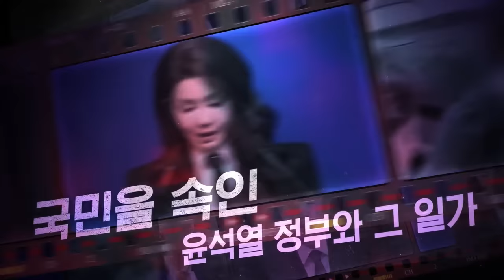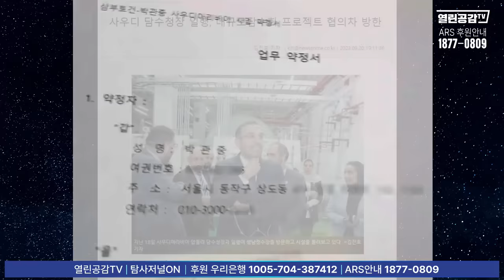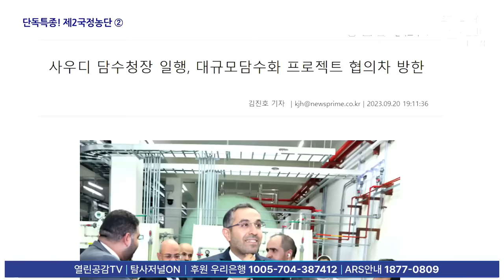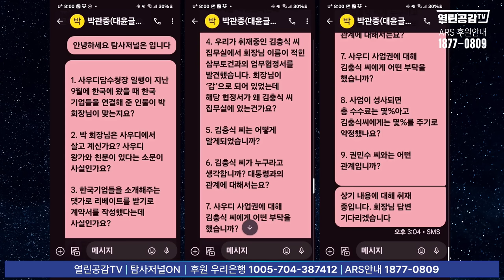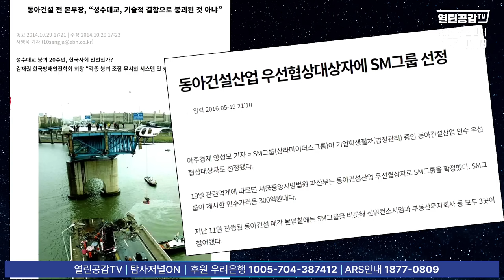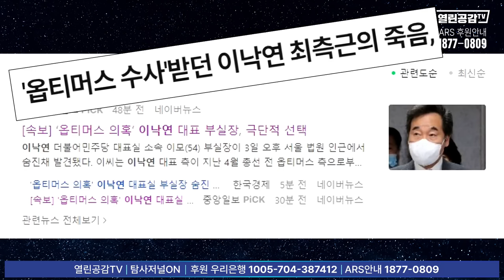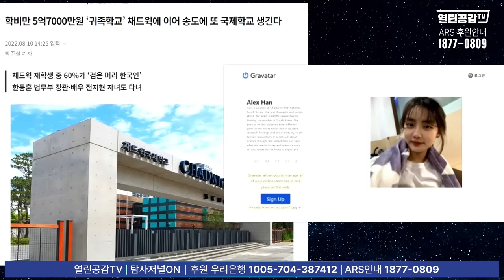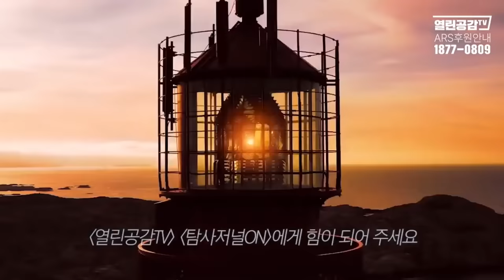[단독특종 ②] 김충식 집무실에서 발견된 13,143,900,000,000,000원 잔고증명서!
단독보도는 유튜브채널 '탐사저널ON'에서 독점 생방송으로 진행됩니다.

◼ 후원계좌 : 우리은행 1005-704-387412
◼ 후원계좌 : 국민은행 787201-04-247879
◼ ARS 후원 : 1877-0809